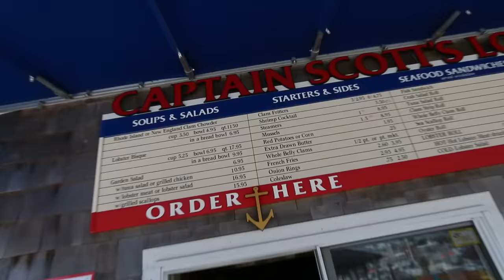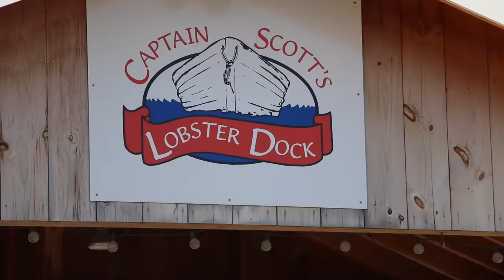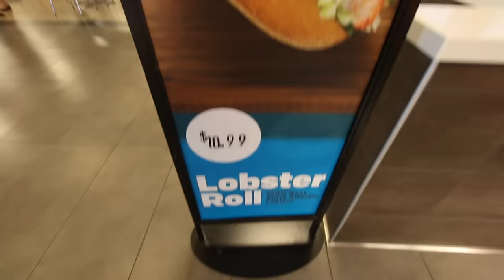WHEN YOU EAT McLOBSTER...